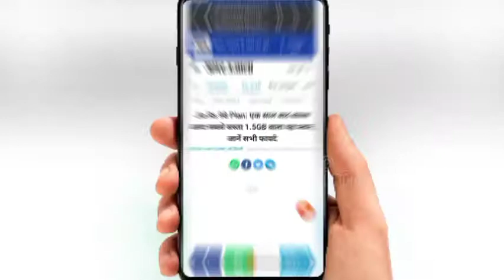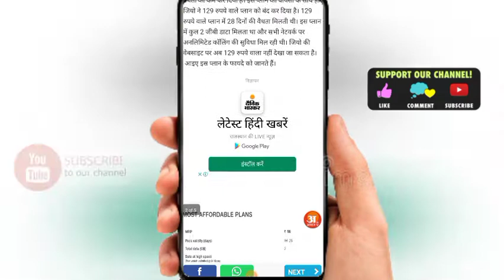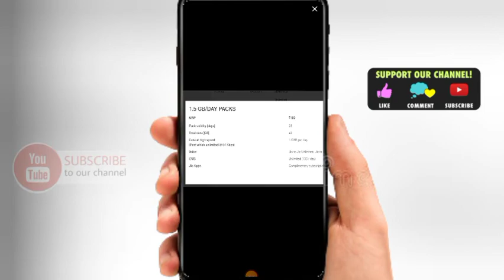JIO रु. 98 प्रीपेड प्लान में 28 दिनों के लिए 21GB Data Offer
जियो_रु._98_प्रीपेड_प्लान_में_28_दिनों_के_लिए_300_एसएमएस_संदेशों_की_पेशकश_करने_के_लिए_संशोधित_Offer jio_ka_free_offer jio_ka_98_rupay_ka_rechage_offer jio_new_plans_pripaid_offer#

this channel is provided by all problems clearly solve, find out you find out any problems Claire mobile settings, updates available software development any support this channel sim code helpful, incoming call notification forwarding this invitation with